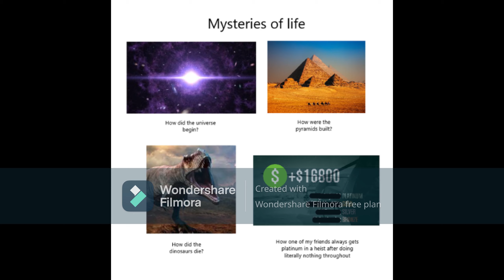2 minutes of GTA online memes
this video was created with Wondershare Filmora the mems in this video are not origale and from r/GTAonline but to be honist there probily origanle there ever